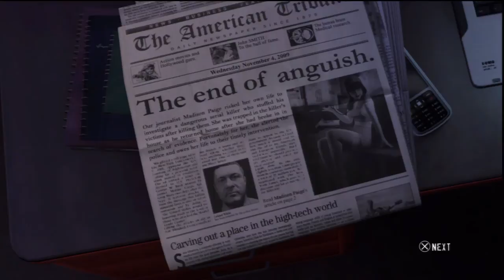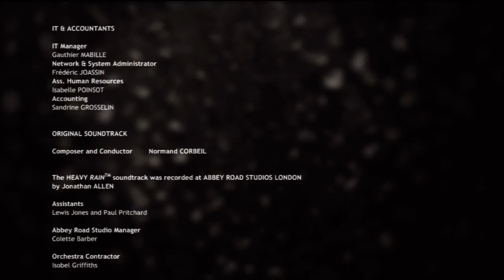Heavy Rain Chronicles: The Taxidermist - The End of Anguish 2/2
First of the five endings. This one is complete with the beginning of the chronicle, the others shall start from when the taxidermist arrives to his house.